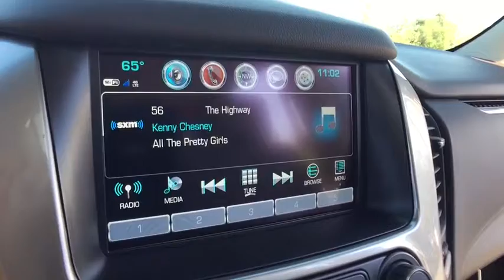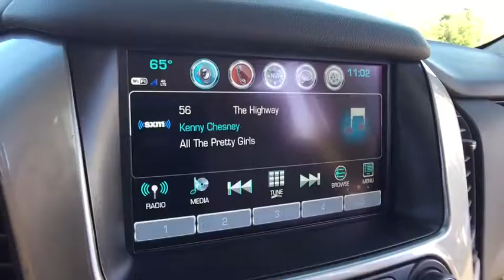2018 Chevrolet Tahoe Lake Orion, Rochester, Oxford, Auburn Hills, Clarkston, MI 134818